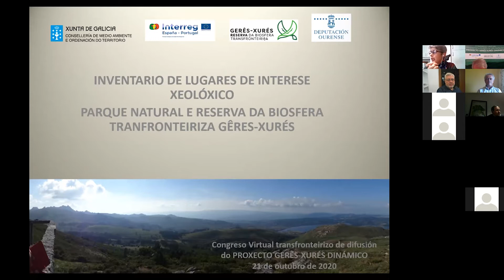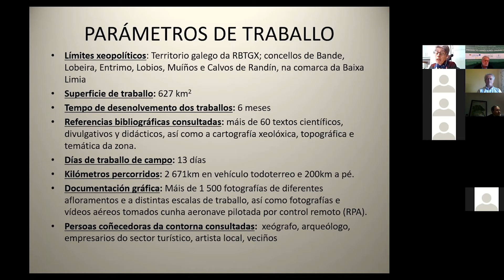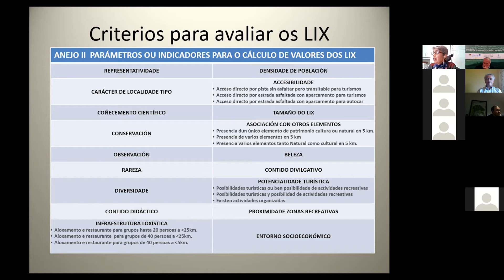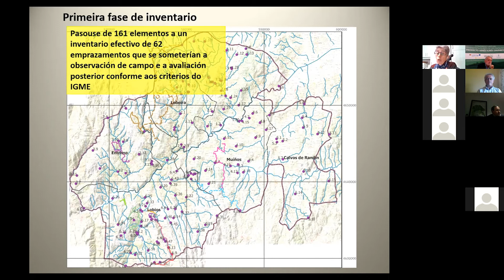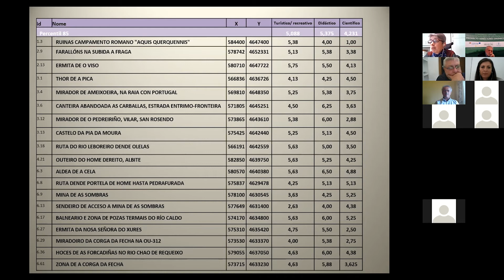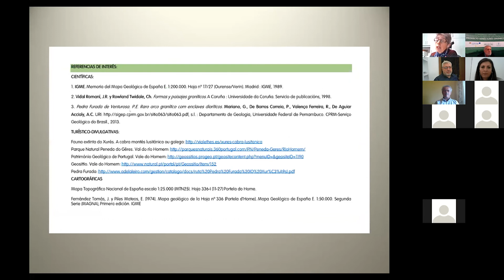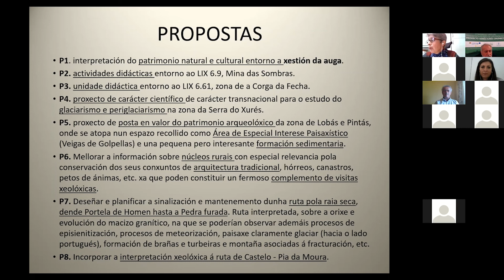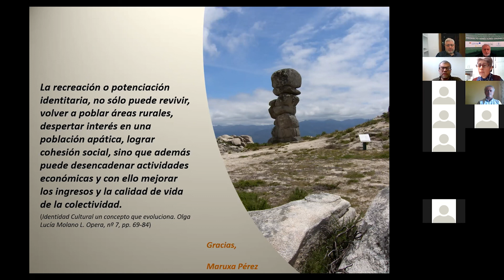7-Congreso Virtual Transfronteirizo de Difusión do Proxecto Gerês-Xurés Dinámico. Patrimonio natural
Estudo lugares de interese xeolóxico na Reserva da Biosfera Transfronteiriza do Gerês-Xurés (RGTBX). Dirección Xeral de Patrimonio Natural (Xunta de Galicia)
Dª. Maruxa Pérez, directora técnica da empresa "Estrategia y Gestión Ambiental S.L."